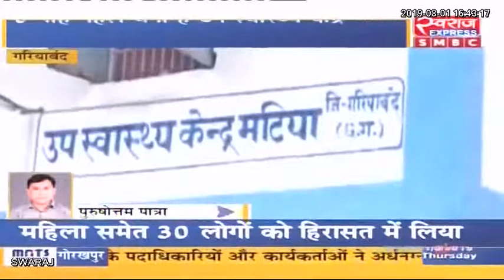Gariyaband News: उप स्वास्थ्य केंद्र उद्घाटन से पहले ही खंडहर में तब्दील